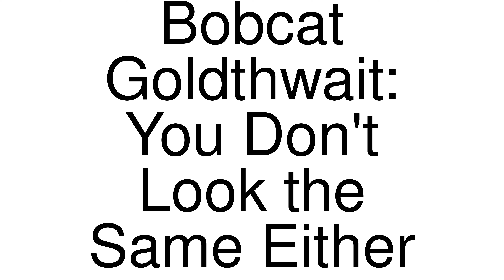How to Pronounce correctly Bobcat Goldthwait: You Don't Look the Same Either (Movie)